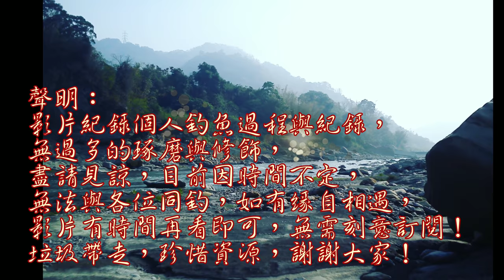人家釣洞有石斑,我釣洞卻是........(4K)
看到一個肉粽的洞忍不住就是要釣一下~~管它有沒有魚先釣再說~~~結果.